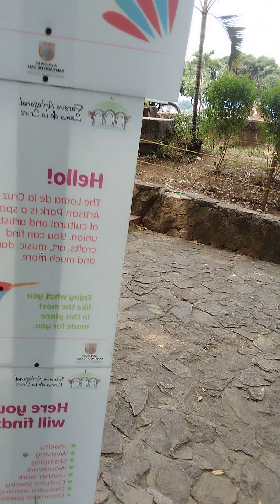Que es la Loma de la Cruz en Cali